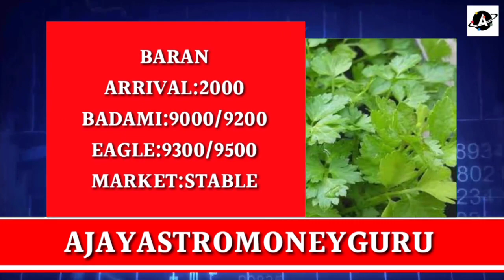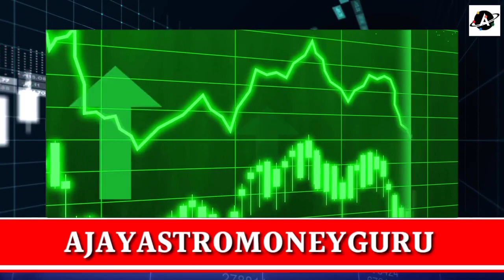हल्दी एवं धनिया पर संपूर्ण जानकारी राजस्थान मध्य प्रदेश और तमिलनाडु से।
Previous Videos

कर्नल अजय की  स्टॉक मार्केट, एग्रो कमोडिटी, कच्चा तेल, स्टील, लोहा पर  भविष्यवाणी (06 Jan 2022)

हर 100 साल में आती है एक महामारी, 1720, 1820, 1920, 2020. जानिए महामारी का इतिहास

लोहा भी गिरावट शुरू ? कहां तक गिरावट ?लोहा, MS ingot, MS Billet, old iron Scrape के भाव

MS Ingot , Old Iron scrap, MS Billet news, क्या लोहा एवं स्टील के भाव अब गिरने वाले हैं??

ग्वार सीड की कुल आमदनी, नया साल ग्वार सीड के लिया शुभ संदेश ला सकता है कर्नल अजय

Trading​ Calls
Trading​ Tips
mandi​ bhav
market​ times
mandi​ Times
commodity​ report
agri​ mei kamai ke mauqke
agriculture​ nivesh
edible oil
soya ki bhav